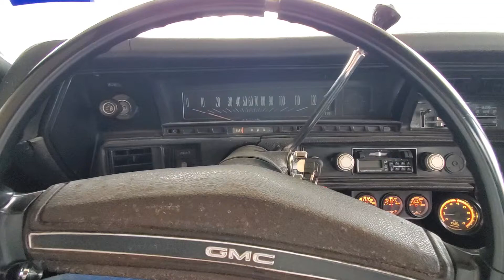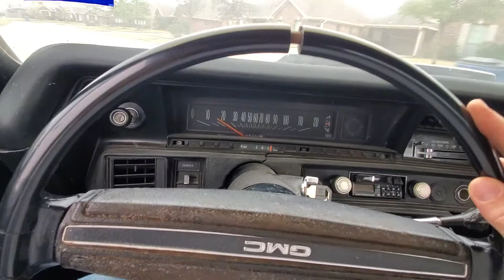Beginning and end of my transmission rebuilding career?! Turbo 350 in a 1972 GMC Sprint.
After losing 3rd gear on the way to work in my 1972 GMC Sprint and then having to detour through the hood - to stay off the freeway - on my way home from work, I also lost 2nd.

Took a year for me to get around to rebuilding (learning how to) a spare TH350 that came out of a Vintage 1967 Pintiac Firebird drag (bracket) car.

Fought many battles to replace the broken trans with the rebuilt one and then more battles to fix a cut seal on the intermediate piston cover but finally it was time for a test drive and this is how it went.